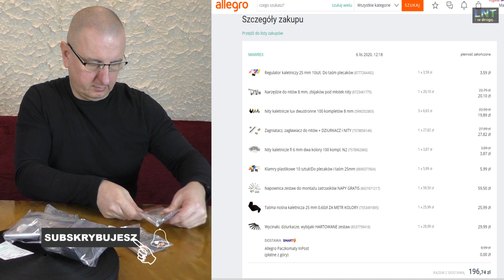Nowa paczka i NITY KALETNICZE - Ulepszamy PLECAKI, Czyli robimy paski do karimaty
Wraz z rozwojem wędrówek, wypadów i wszelkich podróży pojawia się potrzeba na nowy sprzęt lub ulepszenia tego co mamy. Choćby taka błahostka jak przymocowanie karimaty wywołuje potrzebę by kupić gotowe paski lub je zrobić...
By samemu bawić się w kaletnika, czyli uprawiać domowe druciarstwo trzeba kupić trochę sprzętu. Od dziurkaczy, przez kowadełka i dłutka do zagniatania nitów po nity, zatrzaski i resztę sprzętu kaletniczego. Można zrobić w skórze lub paskach i innych materiałach np. z polipropylenu.
Pierwsza potrzeba to paski do montowania karimaty do plecaka.
Drugi pomysł to skrócenie szelek w spodniach Olivki.
Potem doszła potrzeba nowej smyczy dla Bossika, bo stara ma już ponad 20 lat i zaczyna się rwać.
Dojdzie jeszcze pokrowiec na siekierkę i saperkę w jednym, którą mam od dzieciństwa... już na pewno ma ponad 30 lat, więc miał się prawo porwać.
Czas ruszyć głową i opanować użycie nowych narzędzi i pozyskanie nowych umiejętności.
W tym odcinku pokarze wam co przyszło w paczce i zacznę naukę nitowania... Dlaczego? Bo, to proste! A przynajmniej tak się wydawało na początku...
Potem jednak pojawiła się myśl, że trzeba wejść do wprawy :)
Spis
0:00 – 0:59 – O co chodzi? Czyli po co zwołałem, to zebranie przy kawce?
1:00 – 3:36 - Uroczyste otwarcie paczki z Wami... :)
3:37 – 4:27 – Jak rozkminić co do czego?
4:28 – 5:33 - Co przyszło w paczce?
5:34 - 10:20 - Zaczynam montowanie...
10:21 -  11:41- Pierwsze koty za płoty, czyli co wyszło z montowania?